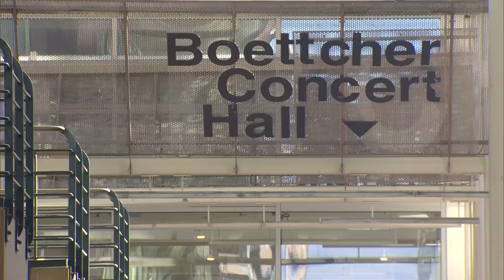DCPA Broadway Plans To Reopen In December With Disney's 'The Lion King'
The Denver Center for the Performing Arts Broadway is planning to reopen in December with The Lion King.